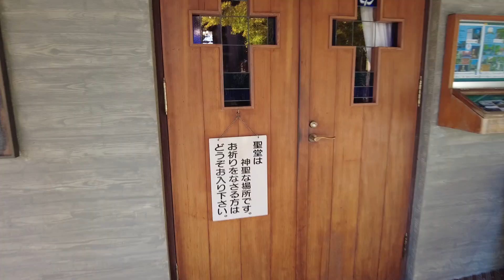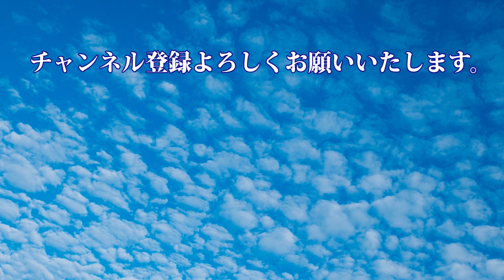【軽井沢聖パウロカトリック教会】昭和10年に英国人ワード神父によって設立されたカトリック教会。木造建築でありながら打ち放しのコンクリートとの調和が見事な歴史的建造物。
設計は米国建築学会賞を受賞したアントニン・レーモンドが担当し、日光東照宮を建てた日本の宮大工が聖堂を完成させたそうです。

中へ入ると、その美しさに驚かされます。天井には丸太が組んであり、椅子の背もたれにはそのまま丸太が使われています。壁やベンチも全て木で作られています。

決して古びた感じはなく、手入れが行き届いているため今でも教会全体が呼吸をしているような感じです。

誰でもここで結婚式を挙げられます。毎週週末になると結婚式が行われているのを見かけます。

有名人では、西郷輝彦と辺見マリ、吉田拓郎と四角佳子、林正和と森山加代子、芥川也寸志などがここで結婚式を挙げています。

【観光情報】
軽井沢聖パウロカトリック教会：長野県北佐久郡軽井沢町軽井沢179
※結婚式の最中や礼拝中は中に入れませんが、それ以外であれば入れます。入場無料。
無料の駐車場が敷地の奥にあります。